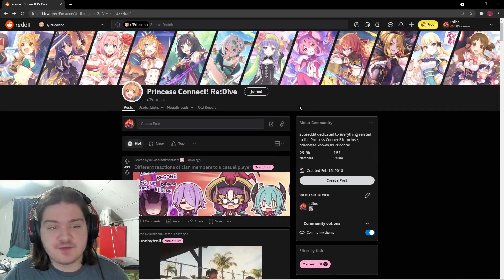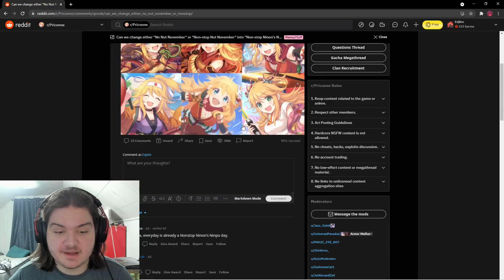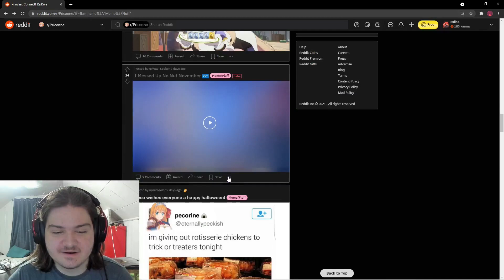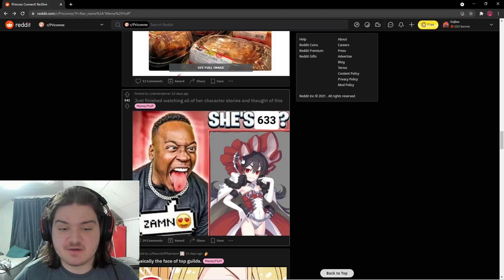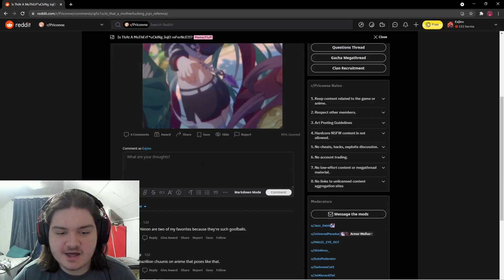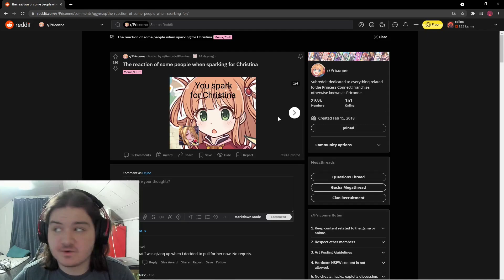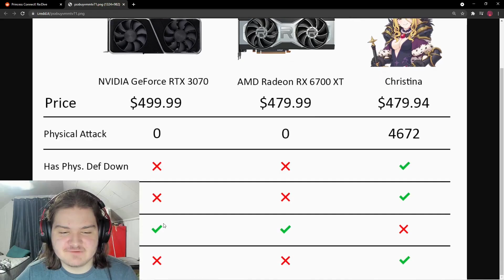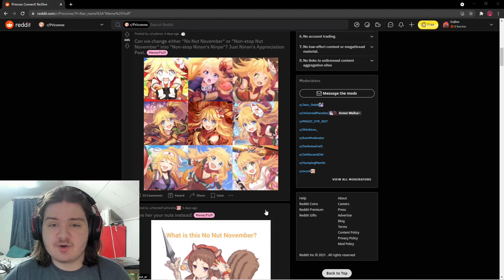ACTUALLY HILARIOUS!! Priconne's Reddit MEME👏REVIEW👏 [Episode 2] (Princess Connect! Re:Dive)